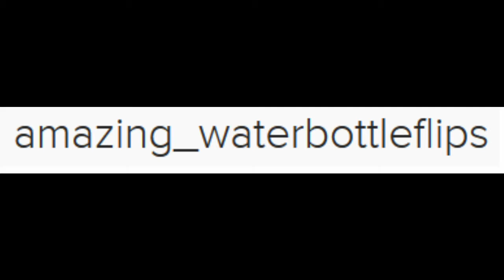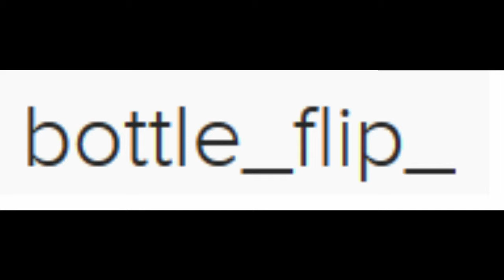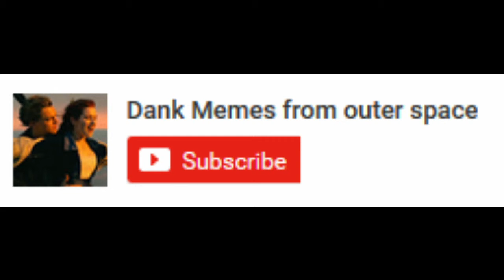Top 10 Amazing Bottle Flips || MChris GM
Hey guys! Thanx for watching my top 10 amazing bottle flips. Music from "Bazzrix Music". Hope you liked my video. If we get 30 likes on this video i will do another one with the craziest ones!